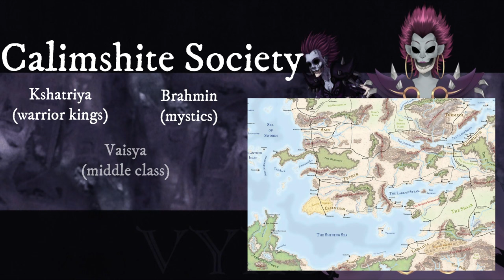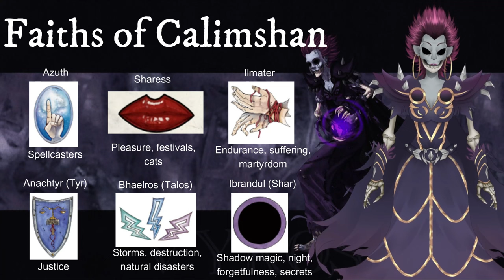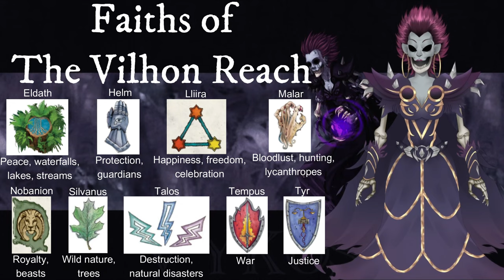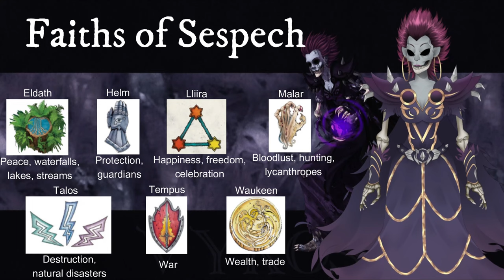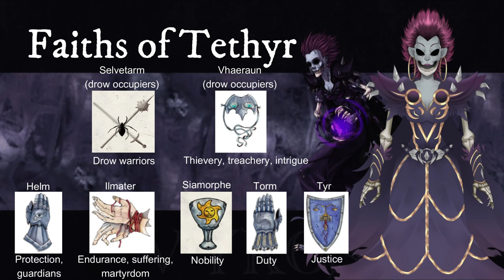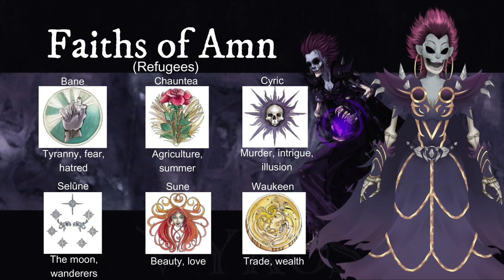Gold and Dark Ages of Faerun [Homelands of Heterodoxy #5] Land of Demigods and Devils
Over, sideways and under on a magic carpet ride...

Vtuber design and rig by @EtaDescent
Background art by @JadedValkyr
Background music "Nimue - The Lady of the Lake - Medieval Love Ballad"
by JuliusH via Pixabay

Manufactured by Hasbro SA, Rue Emiele-Boechat 31, 2800 Delemont, CH. Represented by Hasbro Europe, 4 The Square, Stockley Park, Uxbridge, Middlesex, UB11 1ET, UK.